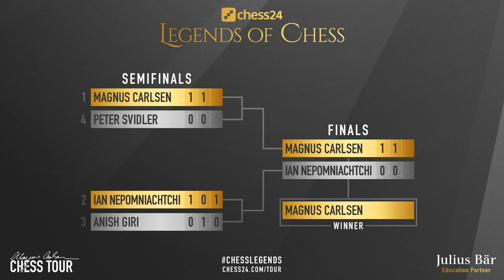London System vs King's Indian Setup | Carlsen vs Nepomniachtchi | Chess24 Legends of Chess 2020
The game was played on the 2nd grand final day of Masters of Chess 2020 tournament. Ian had to win to equalize the score. Magnus started with London System setup, Nepomniachtchi with King's Indian. I explain couple of ideas and main lines before we follow the game. Another interesting game in Carlsen vs Nepo 2020 game. Hope you enjoy it.

Mordimer Chess focuses on the educational aspects of chess by showing the games of the best players in history but also current top tournaments games. We aspire to become the best chess channel and we believe watching videos with analyses like Ian Nepomniachtchi chess games can help to learn chess and give you ideas on how to continue the game. And we think that it doesn't really matter how you call this amazing board game ever invented: शतरंज, szachy, ajedrez, schach, шахматы, شطرنج, チェス, échecs, xadrez, scacchi or chess. We still can talk and understand the same chess language. Watching chess videos for intermediate players channels helps to improve your skills but also teach you how to enjoy chess in general. We strongly recommend following our videos to increase awareness in critical positions that can appear in your games. If you want to see quality content from the actual chess tournament 2020 online or Ian Nepomniachtchi chess games in the future, don't forget to follow the future best youtube chess channel and see you in the next one. More chess videos are coming.

Magnus Carlsen vs Ian Nepomniachtchi, Legends of Chess 2020
London System [A48]
1. d4 Nf6 2. Nf3 g6 3. Bf4 Bg7 4. e3 O-O 5. Be2 d6 6. O-O Nh5 7. Bg5 h6 8. Bh4 g5 9. Nfd2 Nf6 10. Bg3 Nc6 11. Nc3 e5 12. dxe5 Nxe5 13. f4 Neg4 14. Rf3 Re8 15. Nf1 Nh5 16. Be1 f5 17. Bc4+ Be6 18. Bxe6+ Rxe6 19.  h3  Ngf6 20.  fxg5  hxg5 21.  Rxf5  Bh6 22.  g4  Ng7 23.  Rf3  Qd7 24.  Ng3  Rae8 25.  Bf2  Qc6 26.  e4  Nd7 27.  Nd5 1-0

0:00 Start
0:07 Introduction of Carlsen vs Nepomniachtchi
1:06 The chess game begins here

BTC: 3PS4MzhvGxf1UMy9Jy6oKyDfmq6RLTHy2M
ETH: 0x8B6f7C1eE5D683fEF0F58d37aB855244fED966Df
LTC: MBqUjZteEa4c6ANi7HGM538btTxii41T1r